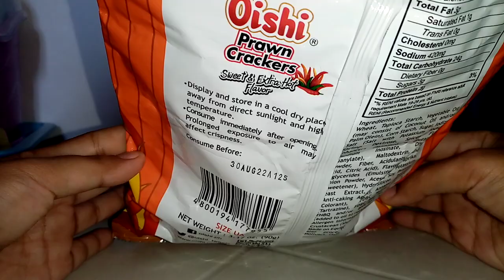OISHI PRAWN CRACKERS SWEET and EXTRA HOT flavor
O, WOW!
OISHI PRAWN CRACKERS
"SWEET and  EXTRA HOT FLAVOR"
net weight : 3.17 oz(90g)

FRESH SHRIMPS
"Live shrimps are harvested and frozen to lock-in-freshness until the day it is made into your favorite prawn crackers"

I review everything !